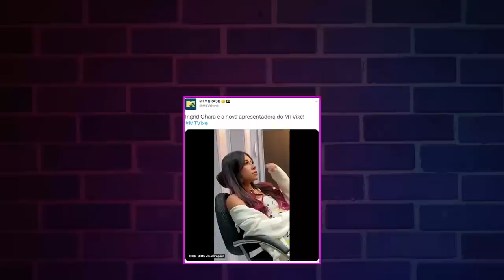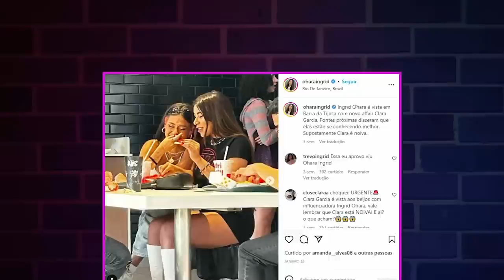Ingrid Ohara revela se já traiu e fala sobre polêmicas que se envolveu | Lambe Lambe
Bela Fernandes recebe a influenciadora digital Ingrid Ohara para uma entrevista inédita no Lambe Lambe.
Durante o programa, a convidada fala sobre a sua carreira na internet, relembra algumas conquistas obtidas através do seu trabalho e ainda abre o jogo sobre polêmicas e relacionamento. Assista!